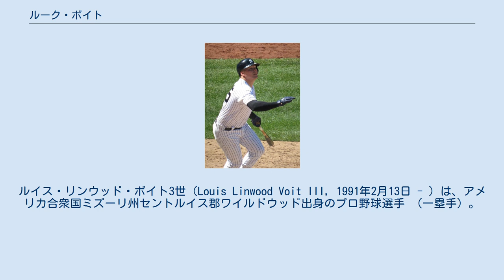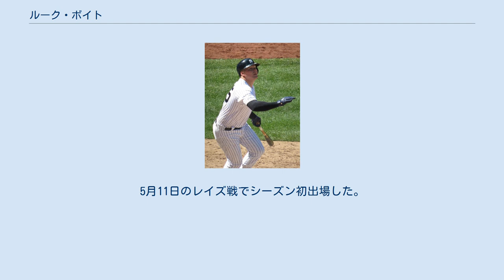ルーク・ボイト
ルイス・リンウッド・ボイト3世（Louis Linwood Voit III, 1991年2月13日 - ）は、アメリカ合衆国ミズーリ州セントルイス郡ワイルドウッド出身のプロ野球選手 （一塁手）。
右投右打。
愛称はミート。
 2009年のMLBドラフト32巡目（全体962位）でカンザスシティ・ロイヤルズから指名されたが契約せず、ミズーリ州立大学に進学した。
 2013年のMLBドラフト22巡目（全体665位）でセントルイス・カージナルスから指名され、プロ入り。
契約後、傘下のA-級ステート・カレッジ・スパイクスで捕手としてプロデビューした。
 一塁手に転向した2014年と2015年はA+級パームビーチ・カージナルスに所属した。
 2016年はAA級スプリングフィールド・カージナルスでプレーし、134試合に出場して打率.297、19本塁打、74打点を記録した。
 2017年はAAA級メンフィス・レッドバーズで開幕を迎えた。
6月25日にメジャー契約を結んでアクティブ・ロースター入りすると、同日のピッツバーグ・パイレーツ戦でメジャーデビュー。
7回裏に代打で登場し、ヤン・マリーネスから死球を受けた。
 2018年7月27日にチェイスン・シュリーブ、ジオバニー・ガジェゴスとのトレードで、インターナショナル・ボーナス・プール（海外選手契約金枠）と共にニューヨーク・ヤンキースへ移籍した。
AAA級スクラントン・ウィルクスバリ・レイルライダースに割り当てられ、8月2日にメジャーに昇格したが、8月13日に再び降格した。
8月21日にディディ・グレゴリウスが故障者リストに入ったため、メジャーに昇格した 。
グレッグ・バードから正一塁手を引き継ぎ、9月20日にはヤンキースで打った本塁打が10本を超えた。
これは2018年のヤンキースの選手の中で12人目であり、チーム記録を更新した。
10月1日には、1週間で打率.458、3本塁打、8打点を残し、アメリカンリーグのプレイヤー・オブ・ザ・ウィークに選ばれた。
ヤンキースへ移籍後は39試合に出場して打率.333、14本塁打、33打点、OPS1.095を記録した。
14本塁打という記録は期間を限って測ると、15本塁打を打ったクリスチャン・イエリッチに次ぐ記録である。
 ポストシーズンでは、2018年のアメリカンリーグワイルドカードゲームに一塁手として先発出場し、6回にブレイク・トレイネンから2点タイムリーとなる自身初の三塁打を打ち、チームも5-0で勝利した。
 2019年3月28日の開幕戦では第1打席に本塁打を放ち、このシーズンにおけるチーム1号本塁打を記録した。
7月31日にスポーツヘルニアで故障者リスト入りしたが、手術は回避し、8月30日のオークランド・アスレチックス戦で復帰した。
シーズン通算では118試合出場で打率.263、21本塁打、62打点を記録した。
 2020年は新型コロナウイルスの影響で60試合の短縮シーズンとなったが、前年の半分以下の56試合の出場で前年を上回る22本塁打を記録し、自身初のタイトルとなるアメリカンリーグの本塁打王を受賞した。
 2021年は開幕を故障者リストで迎えた。
5月11日のレイズ戦でシーズン初出場した。